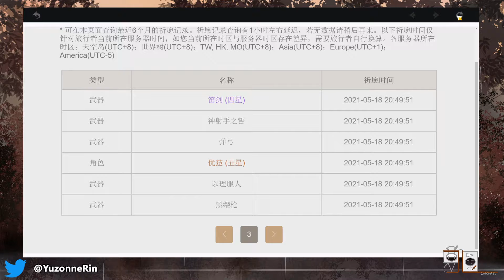【原神/Genshin Impact】大戰霄宮卡池！【夢園JL Channel】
在下JL！
You can call me JL!

每晚 8:30pm-12:00am 直播遊戲！請多多關注！
Live streaming every night 8:30pm - 12:00pm! Please have fun!

一位虛擬遊戲實況主播、畫家和小說家，請大家多多關注！

Discord for chatting: Yuzonne#7304